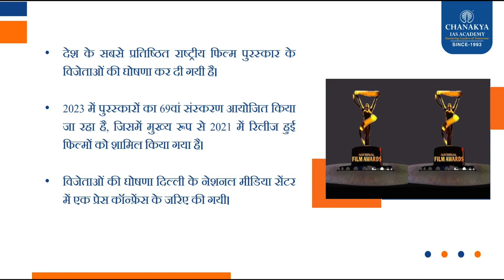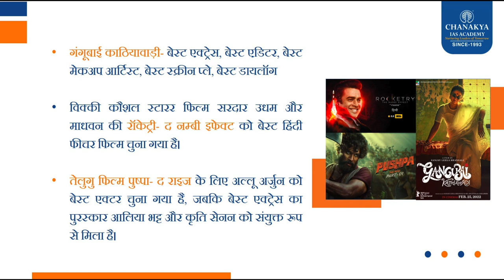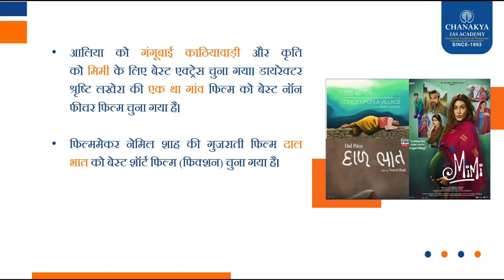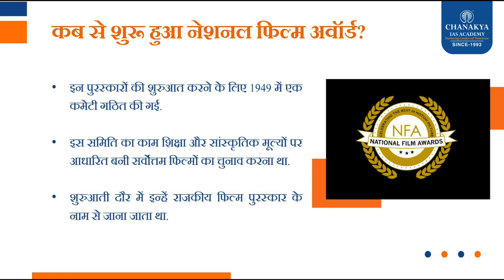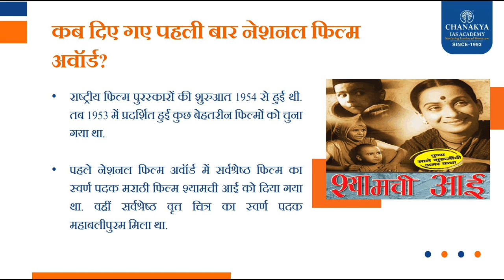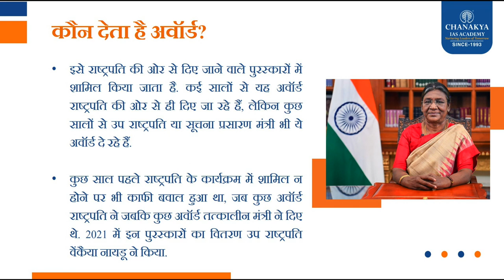69th National Film Awards Winners List l National Film Awards 2023 l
RRR' sweeps the 69th National Awards with six wins, Alia Bhatt & Kriti Sanon share Best Actress award, Allu Arjun wins best actor award while Rocketry bags Best Film. Know more on who won what in the 69th National Film Awards 2023.